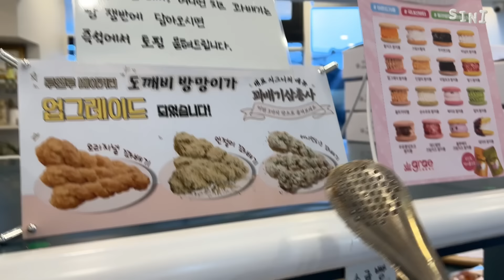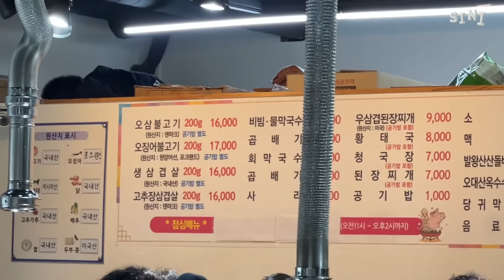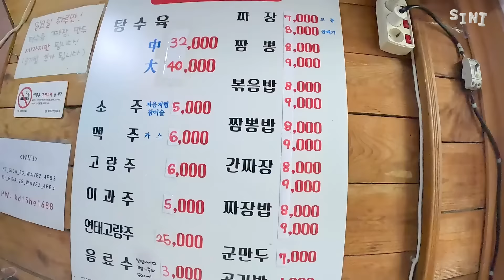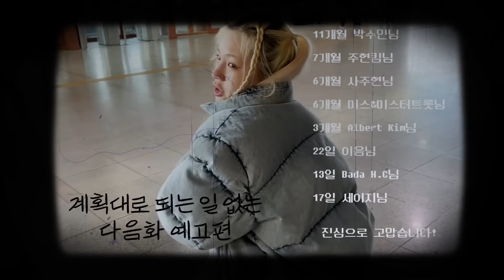멘탈은 나갔지만 밥은 잘 먹고다님..🤡 대관령 먹방여행☃️🌨️ 오삼불고기,진태원탕수육,가마솥통닭,대관령김치찌개,도깨비꽈배기,루앤루베이커리,간짜장,짬뽕❄️